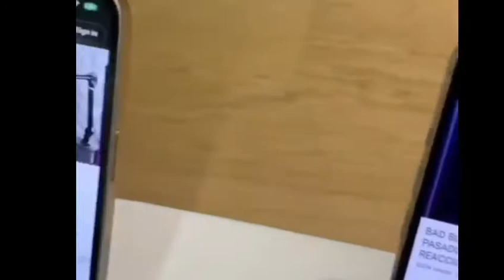lapiz muestra los robot del alfa y alofoke que reproducen 100mil view diario hay bobo😳😳😳😳😲😲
alfa y alofoke tienen robot para reprodicir sus videos